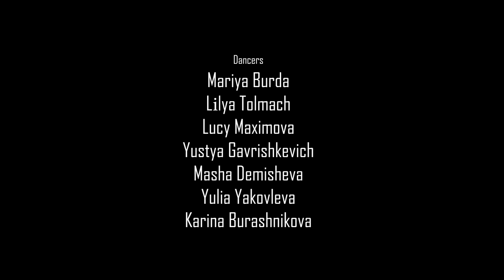Steed Lord - Vanguardian | iLike Art Complex | Annya Dovganovska group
Annya Dovganovska group
iLike art complex
Steed Lord - Vanguardian

Danceres :
Mariya Burda
Lіlya Tolmach
Lucy Maximova
Yustya Gavrishkevich
Masha Demisheva
Yulia Yakovleva
Karina Burashnikova

г.Львов , ул.Т Шевченка 20 , 3й этаж